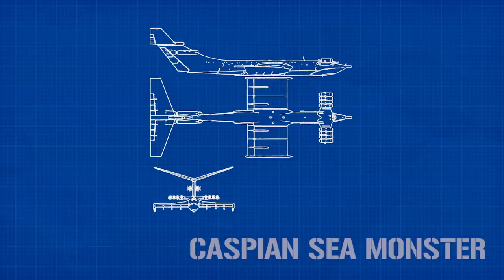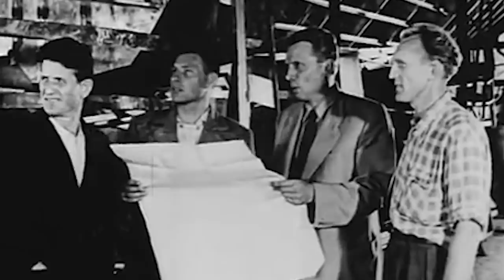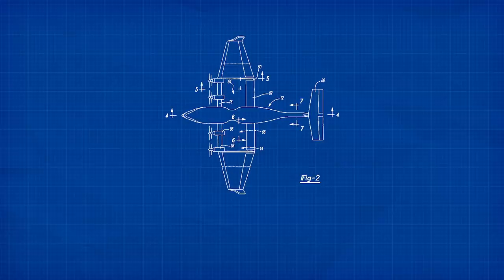The Soviet Ekranoplan: The Ultimate Flying Boat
Flying should really be like "flying". But the clickbait is less strong like that, so here we are.